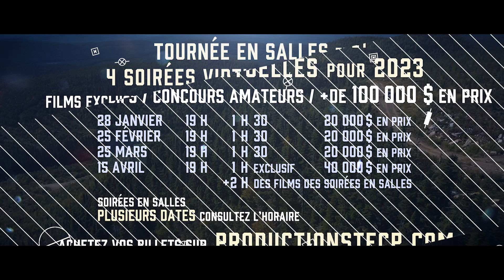TEASER FINAL 2023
Présentation de notre saison 2023